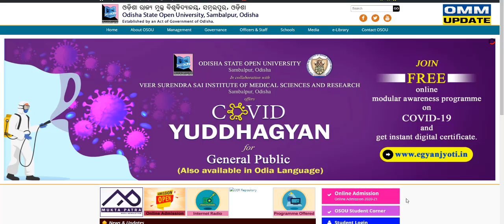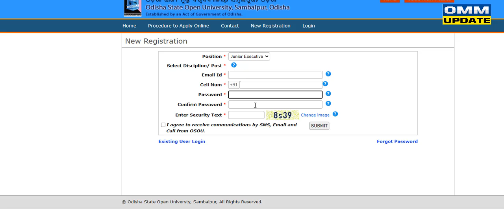ଓଡିଶା ରାଜ୍ୟ ମୁକ୍ତ ବିଶ୍ଵ ବିଦ୍ୟାଳୟ ତରଫରୁ ନିଯୁକ୍ତି ସୁଯୋଗ । OSOU job 2020 |Latest odisha govt job update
OMM UPDATE.
DAILY UPDATES JOBS AND EDUCATION ViDEO.
Govt Jobs in Odisha 2020: Get Free notifications for all Latest Odisha Government Jobs 2020 and upcoming govt Job vacancies in Odisha govt sectors like Railway, Defence, Banking, state govt/central Government vacancies, private job, part time job, company job  etc. Get all Odisha Government Jobs details & Notifications for all qualifications like 10th, 12th, graduates, post graduates, diploma and even for school dropouts please visite our channel omm update.Odisha job aleart, odisha job updates, odisha job news, odisha job 2020, odisha job, odisha job updates today, odisha job aleart 2020, odisha job updates 2020, odia space, odisha job vacancy 2020, odisha job recruitment 2020, odisha job 2020 10th pass, odisha job news 2020, new job in odisha 2020, job in odisha 2020 september, odisha nijukti khabar 2020 today, odisha nijukti khabar 2020, odisha nijukti, odisha nijukti suchana, odisha nijukti 2020, omm update, omm updates jobs, omm update job, odisha nijukti khabar sepetember job, 10th pass job odisha 2020, 10th pass job odisha, 10th pass jobodia, 10th pass job in bhubanewsar odisha, odiaspace, 10th pass govt job 2020 odisha, 10th pass postal job 2020, odisha police 10th pass job, 10th pass odisha govt job, omm updates new job, omm updates upcoming job, Real job in odisha, true job, true job odisha job, odisha no 1 job channel, odisha no 1 job channel omm update, omm update no one, odisha police 10th pass job 2020, panchyata job in odisha,panchyata job in odisha 2020, panchyata level  job in odisha, panchyata level job in odisha 2020, panchyata raj jobs in odisha, gram panchyata job in odisha, gram panchyata job in odisha 2020, panchyata job vacancy, panchyata job in odisha, panchyata job in odisha updates, panchyata job apply, odisha block level job recruitment 2020 , block level job in odisha 2020, block job in odisha, odisha latest job video, odisha block level job vacancy, block job vacancy 2020, block job, block job post, free job aleart odisha, district level job in odisha 2020, block level job, district job vacancy, odisha district job vacancy 2020 , odisha police job 2020, odisha police job, odisha police job 10th pass 2020, odisha police job vacancy 2020, odisha police job2020 OSIF, odisha police job qualification, odisha police job apply 2020, odisha police job updates, odisha police job training, odisha police jobs 2020 apply date, odisha police job 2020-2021, odisha police job recruitment 2020, clerk job interview, clerk job, clerk jobs in government, cleark jobs in government 2020, clerk job in bank, cleark job vacancy 2020, clerk job in railway, cleark job after 12th, cleark job in school, cleark job in post office, cleark job in private bank, cleark job profile,  omm update youtube, ossc recruitment 2020, ssc vacancy, ossc jobs in odisha 2020, ssc jobs, ossc odisha, ossc junior assistant 2020, ossc job in odisha, ossc syllabus 2020, ssc gd new vacancy 2020, ssc gd latest news today,ssc gd, ssc recruitment 2020, ssc jobs, ssc railway job, ssc cgl, 12th pass govt jobs, 12th pass job, 12th pass private company job 2020, 12th pass job 2020, 12th pass odisha govt job, 12th pass govt job, 12th pass railway govt jobs 2020, 12th pass job private company, omm updates job in odisha, omm updates new job in odisha, omm updates current job, omm updates latest job.   Latest job information technology to crack Banking, SSC, Railway and other competitive examinations.